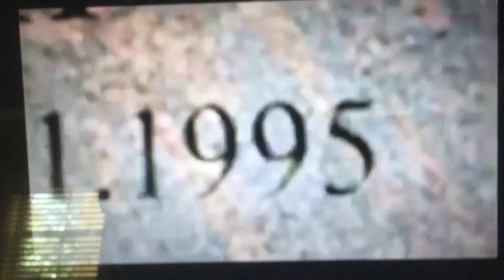Windows ‘95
Mid 2011 MacBook Pro representing.